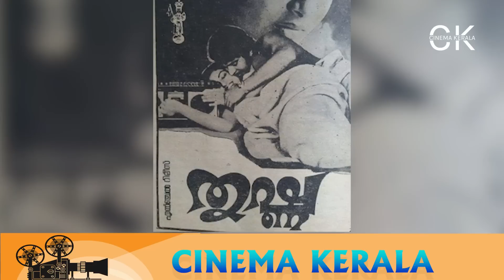സ്വപ്ന തുണിയഴിച്ചു മമ്മൂട്ടിക്ക് മുമ്പിൽ